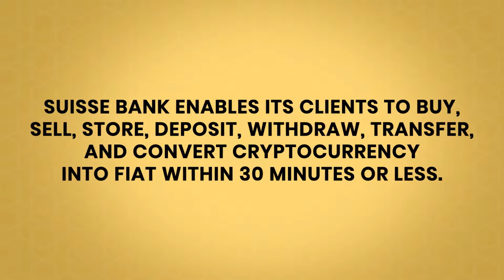Become a Suisse Bank Client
Through Suisse Bank’s All-In-One wallet, manage all Crypto transactions in a fast, secure, and efficient manner. Our safety procedure includes two-factor authentication, proof of reserve, and cold storage for our approved clients.